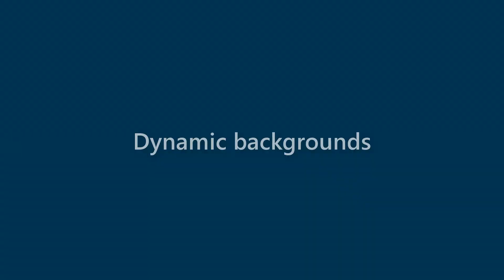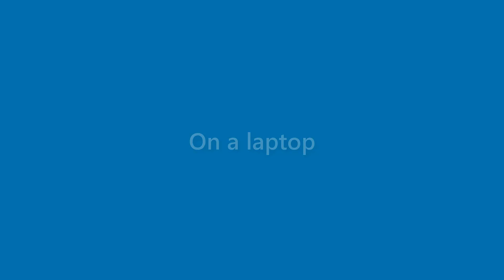Matteo Mccall - appearance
Name Look - Matteo Mccall - appearance. In this video we present "Matteo Mccall" name look and feel in various scenarios.
This video will cover:
How does "Matteo Mccall" look as a personal letterhead?
How does "Matteo Mccall" look on a business card?
How does "Matteo Mccall" look on a computer/laptop screen?
How does "Matteo Mccall" look with different background colors?
How does "Matteo Mccall" look with various fonts?